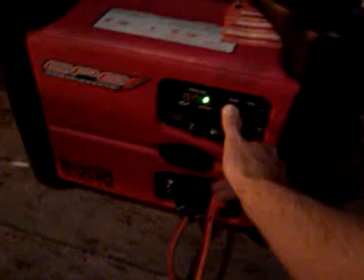Keep whole house warm during winter power outage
Running a gas furnace.  Make a special extension cord with neutral and ground wire tied together for furnace to work.  Stay warm during your next power outage.